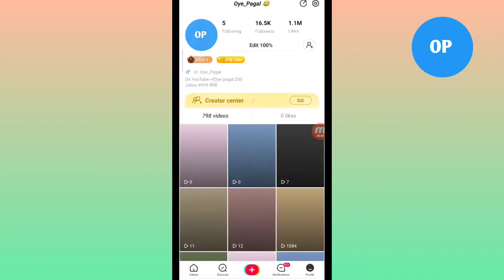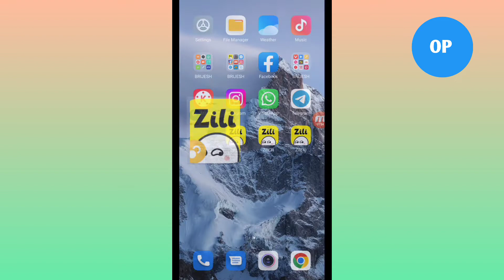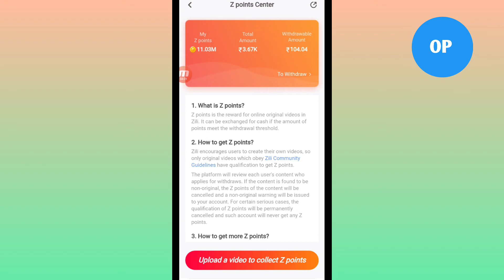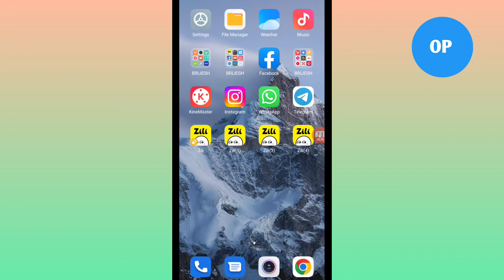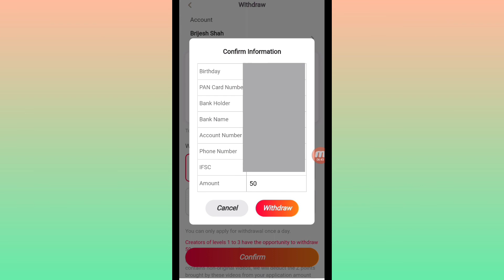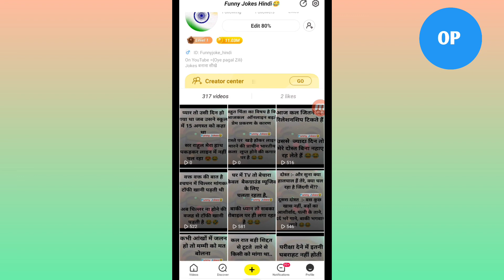अब Zili पर ₹50 तक भी होगा withdrawal Zili new update | Oye pagal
अब पर ₹50 तक भी होगा withdrawal Zili new update | Oye pagal

Description
Zili App New Update 2022 |

how to get rewards in zili app task Center ?